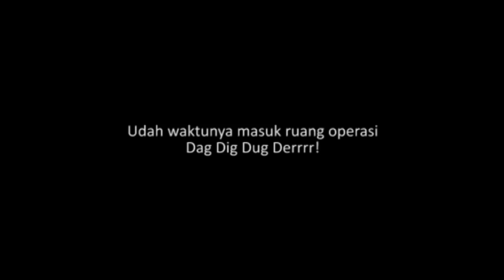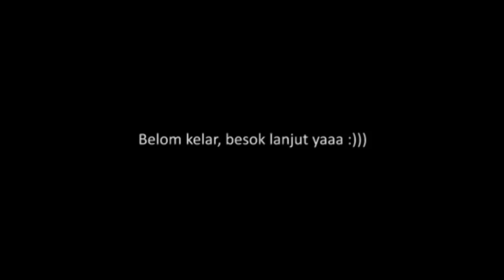HEDI YUNUS - Lasik Asik (Part 2)